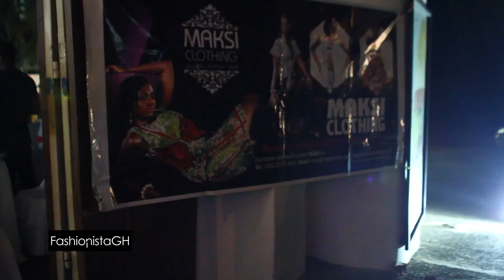MASKI Clothing & Pidgen Music End of Year Christmas Party